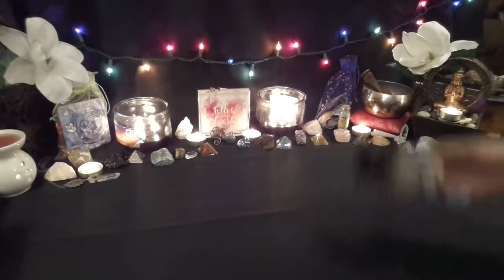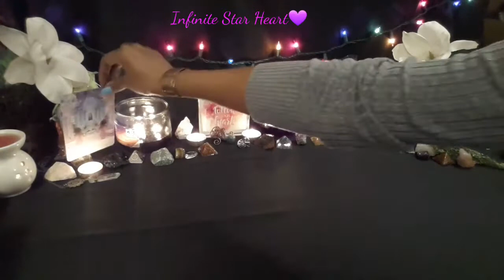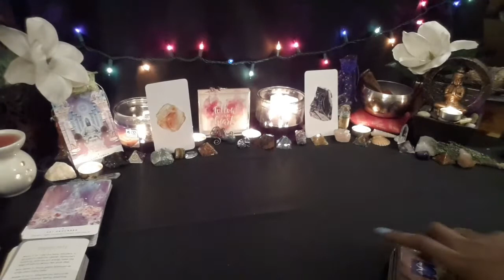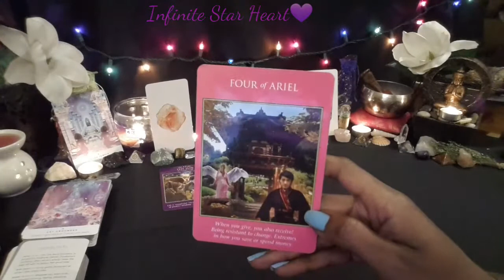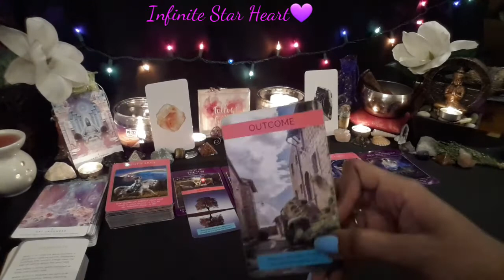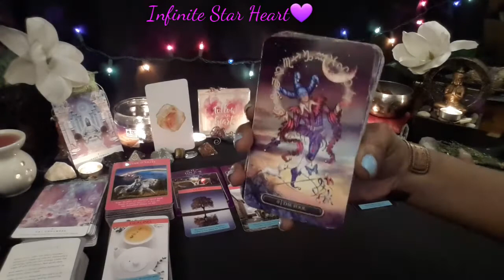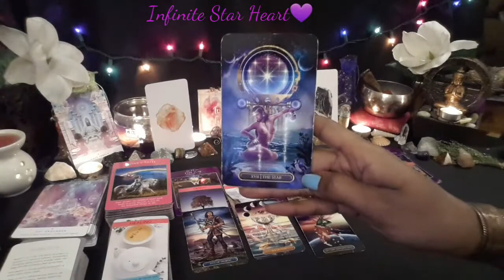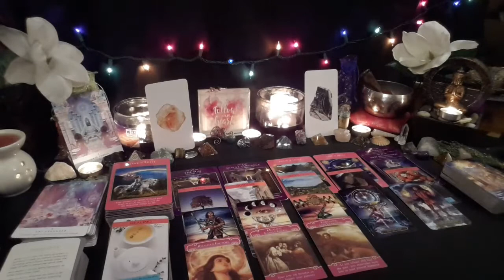Virgo♍ December Monthly~The way it was supposed to be all along😌 Part 1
Hey Everyone😍👋🏽🥰

December Monthly~Phase 3 (7 day cycle) INSPIRATIONAL MESSAGES🔮

General Reading♥♠♦♣ Part 1

Your recommended Crystals💎 Sun stone, Shungite, Danburite

Reading starts at 10:25 minutes

Readings are for Virgo sun, moon, rising, Venus and north node placements though the messages may resonate elsewhere with Virgo placements in your chart.

I'll be picking 2 winners each month from the sign with the most views to receive a free 2 question reading of anything you want to ask!! I'll announce the winners before the end of the month and you'll have 7 days to respond @ "Free Reading" to receive your reading via personal Youtube link. Here's how to enter:

1. Like this video

3. Comment "Enter"

👁 Specialize in love💜 Life👨‍👩‍👧‍👦 Money💰  and Career🏦

👉🏽Please include your name, birthdate and name of person involved for a love reading. If you don't know it, you can visit the web address below to receive your free birthchart:

Personal Readings: 3 month spread look into the area's of your life purpose, love interest/partner, home, work and money $55.55

*Birthday Special on Readings*

~ Personal Reading up 6 questions of your choice $55.55

Thank you💜 for your comments, likes, subscriptions, and your support💜  I am grateful to help you along your journey💜